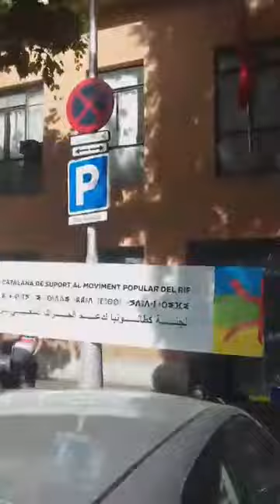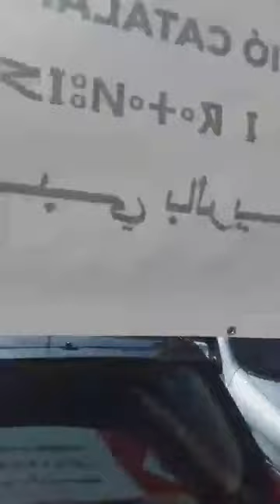Rifains de Barcelone ce samedi 20-5-17